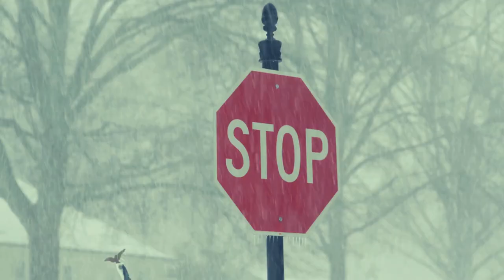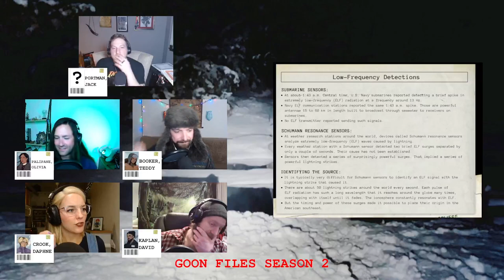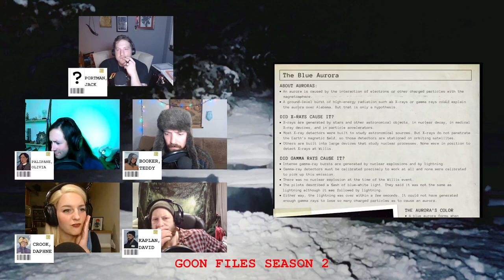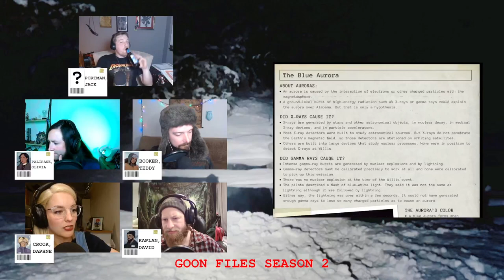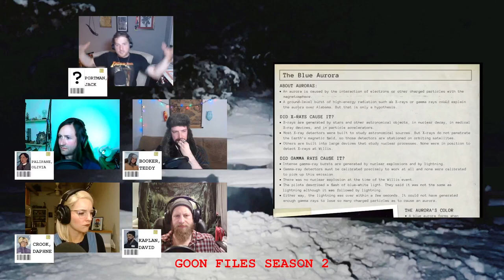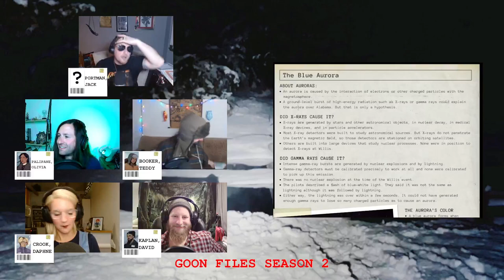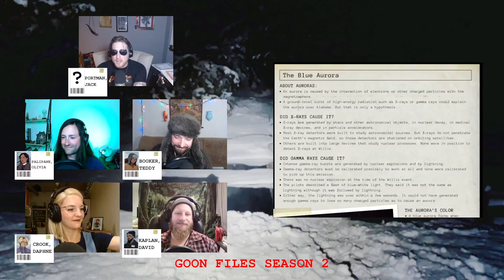Goon Files S2 Ep. 4: Cold Snap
After three years, the agents are contacted by two opposing forces and drawn to a small town in Alabama where impossibly freezing temperatures have led to the sudden death of its citizens.

Catch new episodes of Goon Files S2: Operation Frostbite live on Twitch Monday nights at 8PM EST!

A NOTE: You can listen to Operation Fulminate, a Delta Green one-shot recorded live at PAX Unplugged '23 and set between the events of Goon Files S2 episodes 2 & 3, right now on Patreon!

II. Get spooked with our Call of Cthulhu campaign, Madness & Mercy, featuring Kay in the big chair:
IV. Catch up on the first season of our Delta Green campaign, The Goon Files, with Ned as the Handler:
V. Tune in for live-listens of our Curse of Strahd actual-play podcast right here on YouTube every other Sunday at 12PM EST!

I. Modern Artifice

Trevor, Campbell, Tyler, Ned & Kay